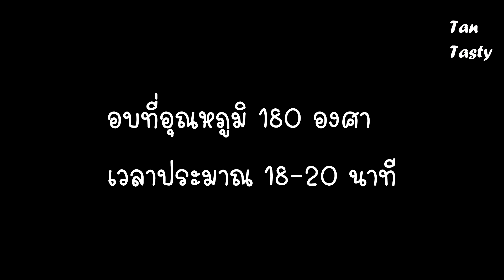ขนมปังโฮลวีทข้าวโอ๊ต Whole Wheat Bread | สูตรทำขาย | สอนเบเกอรี่ | Tan Tasty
ขนมปังเพื่อสุขภาพ นุ่มๆ ทำกินเองง่ายๆ
แป้งโฮลวีท                      80  กรัม
เกลือป่น                             6  กรัม
ยีสต์แห้ง                            6  กรัม
ข้าวโอ๊ต                           50  กรัม